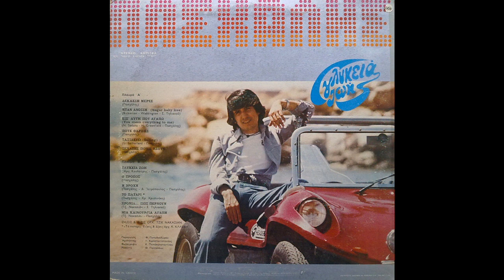Το πατάρι (1976) - Πασχάλης